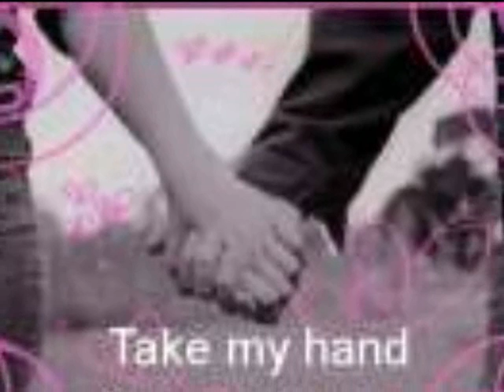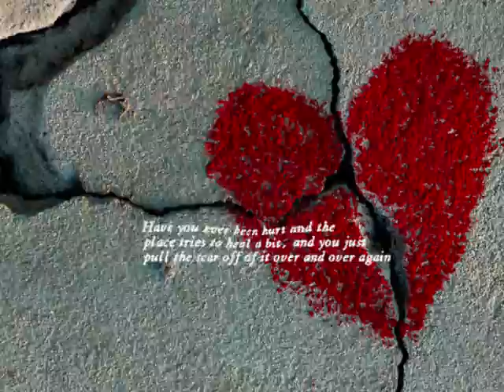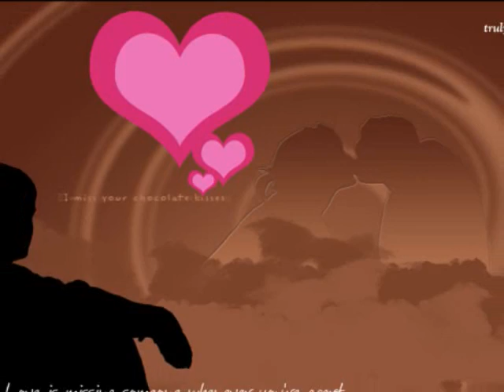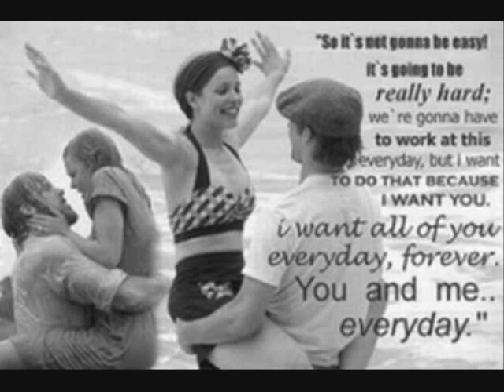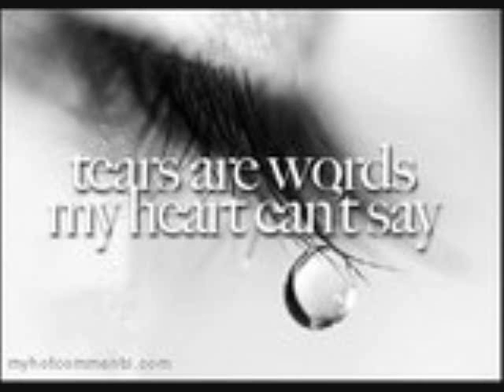my almost lover